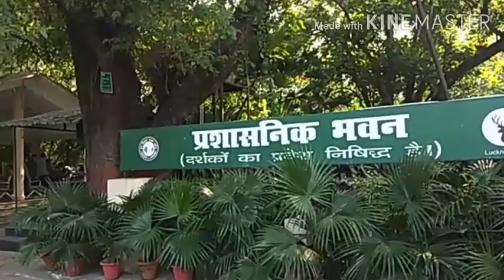Lucknow zoo की सैर करिए मेरे साथ